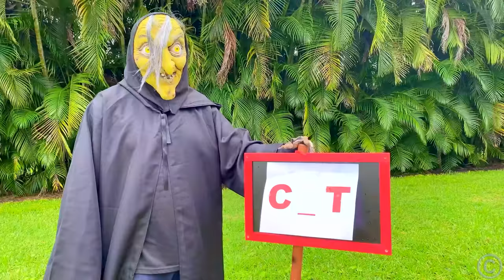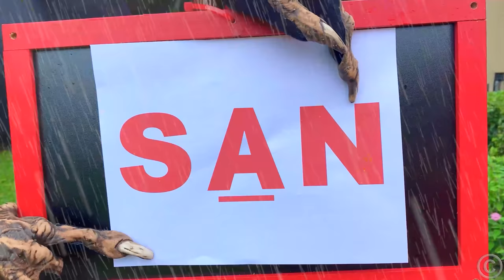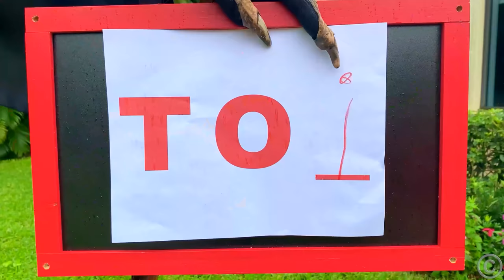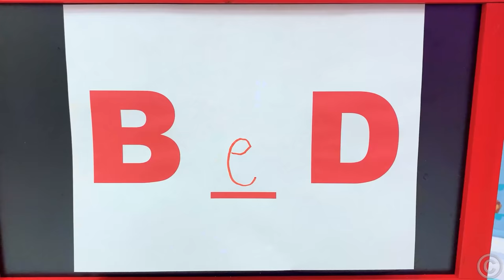Nastya belajar naik sepeda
Nastya belajar naik sepeda. Nastya tidak tahu caranya naik sepeda roda dua. Ayah mengajarinya untuk menjaga keseimbangan dan tidak menyerah. Video lucu untuk Anak-anak untuk membantu mereka belajar bersepeda.